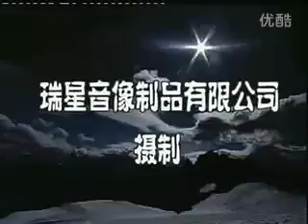徐春柳 鹤惊昆仑 15